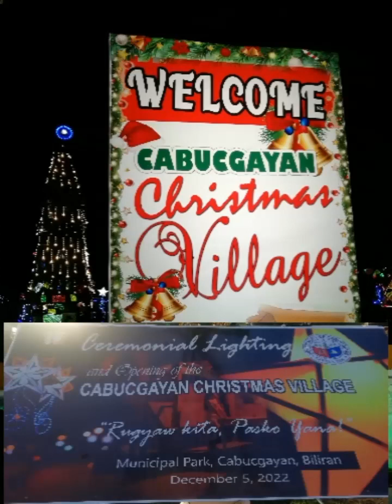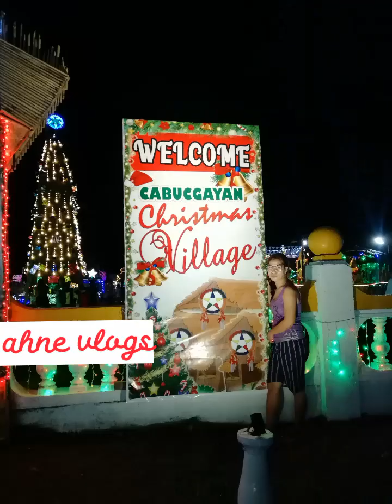Come and let's tour to our very own Christmas Village /native